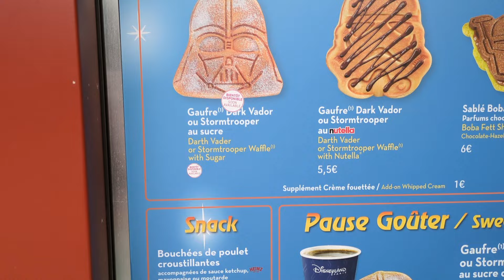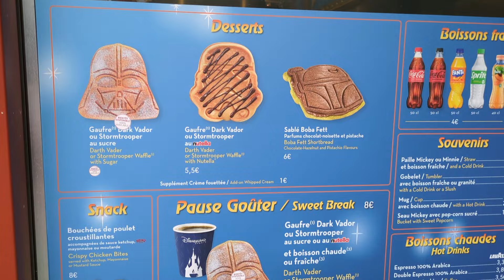Disneyland Paris June 2024 - Mini Vlog 3 - Second Full Day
Hey Guys!

Welcome to our new mini vlog series from our current trip to Disneyland Paris

Join us on on our second full day, where we celebrate Emma's birthday in style, while meeting some characters, riding some rides and finally seeing the electrical parade and fireworks ♥️

we love and appreciate you all ♥️